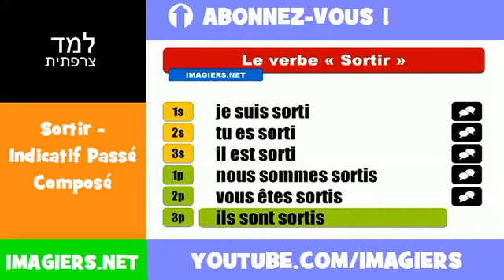למד השפה הצרפתית = Sortir = Indicatif Passé Composé